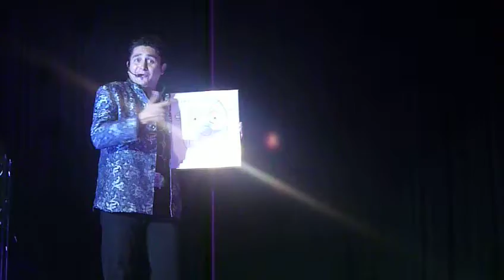MOCHIKOS CON EL MAGO SAMED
PRESENTACION EN LOS MOCHIS FABULOSO ACTO Y SUPER DIVERTIDO